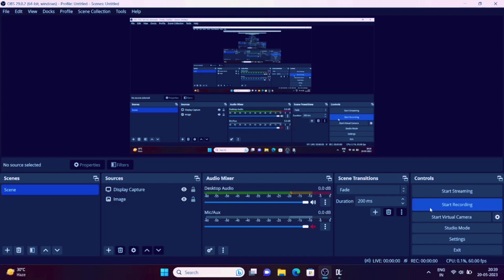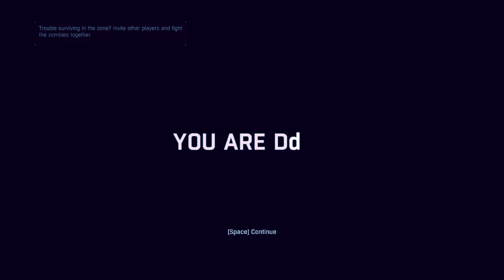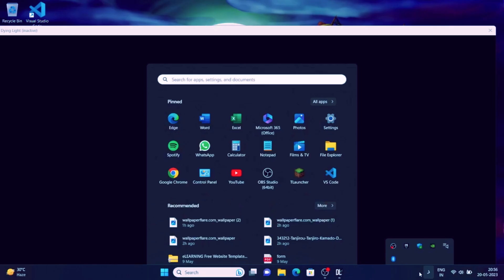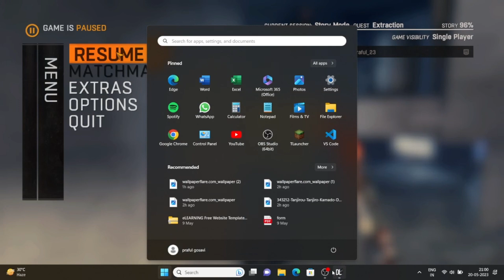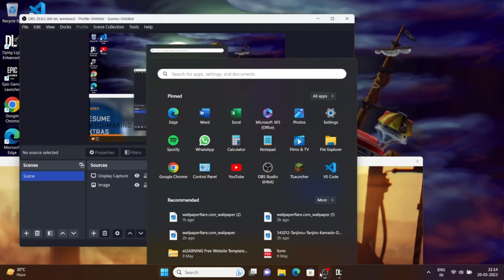Surviving the Zombie Apocalypse: Dying Light Ending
Dying Light is a first-person survival horror game developed by Techland and published by Warner Bros. Interactive Entertainment. The game is set in a post-apocalyptic open-world environment, where a mysterious epidemic has turned most of the population into aggressive, zombie-like creatures.

Players assume the role of Kyle Crane, an undercover agent sent to infiltrate the quarantined city of Harran. The game features a day-night cycle, where during the day, players scavenge for supplies and complete missions to aid the surviving population, while at night, the infected become more dangerous and players must use stealth and agility to avoid detection.

The game's core gameplay mechanics revolve around parkour and combat. Players can use the environment to navigate and escape from enemies, or engage in melee combat using various weapons and crafting materials found throughout the world. The game also features a unique "zombie parkour" system, which allows players to climb, jump and slide across the environment with ease.

Dying Light also includes a cooperative multiplayer mode, where up to four players can join forces to complete missions and survive against the infected together. Additionally, the game features a dynamic weather system and a robust day-night cycle that affects gameplay and the behavior of the infected.

Overall, Dying Light offers a thrilling and immersive survival horror experience, blending elements of parkour, combat, and stealth in a post-apocalyptic setting filled with danger and suspense.